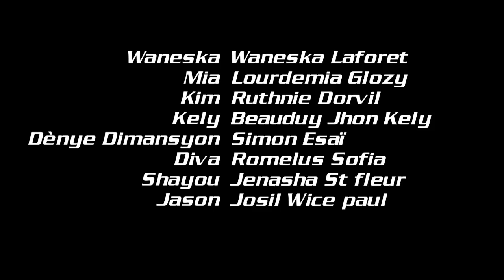SE M PRAN MENNAJ MWEN EPIZOD 9 MIA / WANESKA / KELY / DIVA / JLO